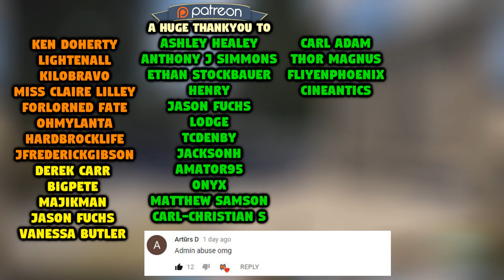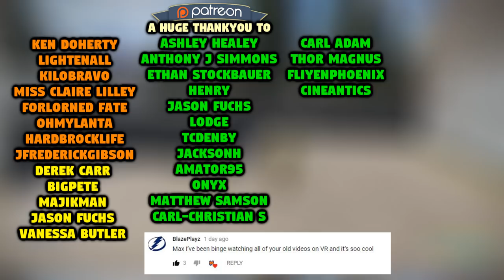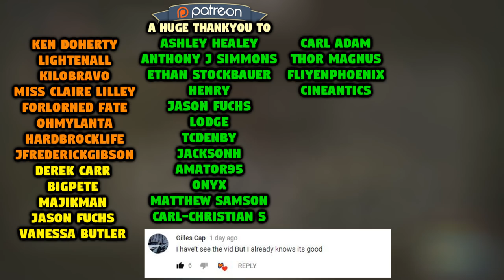2 for 1 special on the DOUBLE BARREL AND CHINOOK TIME! | The Tree Fort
2 for 1 special on the DOUBLE BARREL AND CHINOOK TIME! In this episode of The Tree Fort we get the base built up, deal with some pests on our island, get into a lot of action and go for the chinook loot!

Thanks you very much for watching and as always, have fun guys!

INTRO SONG
E-dubble - Be A King